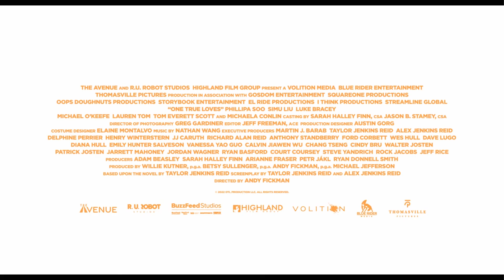ONE TRUE LOVES | Official HD International Trailer | Starring Phillipa Soo, Simu Liu and Luke Bracey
FIRST LOVE MEETS NEW LOVE - Love is in the air, and also in @HighlandFilmGroup's bubbly romance film 'One True Loves'. In this brand new international trailer, Emma’s life flips upside down when she is forced to choose between the husband she thought was dead and the fiancé who has given her a second chance at love.

From best-selling author TaylorJenkinsReid and director AndyFickman (PlayingWithFire, YouAgain), this romantic tale of second chance meeting first chance love stars PhillipaSoo (Hamilton), SimuLiu (Barbie, ShangChiAndTheLegendOfTheTenRings), and LukeBracey (Holidate, PointBreak).

'One True Loves' will be released in the US by HighlandFilmGroup's distribution arm, @TheAvenue.Film in select theaters April 7 and on digital April 14 with Highland handling international sales.